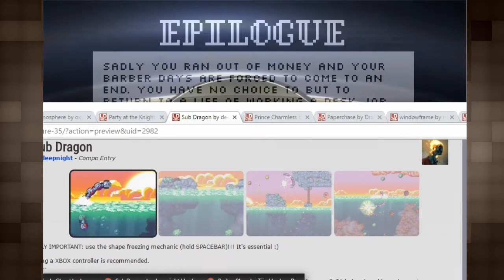LUDUM DARE TO BELIEVE! - S7: FINALE - Button Masher Bros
Welcome to LUDUM DARE TO BELIEVE! SEASON 7!

We are super excited to cover Ludum Dare #35 and see what awesome games you guys have come up with.

This Ludum Dare theme is - "Shapeshift".

Special thanks goes to our friends here on youtube, twitter, reddit and ludum dare who provided us with so many fantastic choices!

Remember - what we are playing here is only a drop in a sea of amazing creative content. Please don't be sad if you don't get to your game... There is always another Ludum Dare!

Be sure to check out Ludumdare.com yourself and play the games!

Todays video highlights three titles:

Title: Prince Charmless
Category: Jam Entry
Creator: Pietro Ferrantelli

Title: Super Shifter
Category: Jam Entry
Creator: Ellian

Title: Barber Blues
Category: Compo Entry
Creator: Tijn

Your hosts -

Opening theme song: Stan Bush - DARE